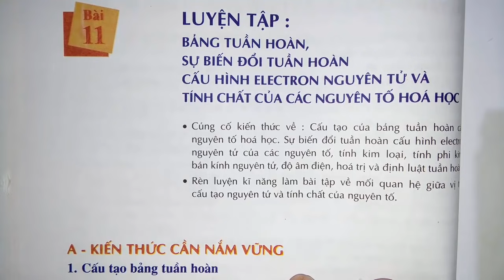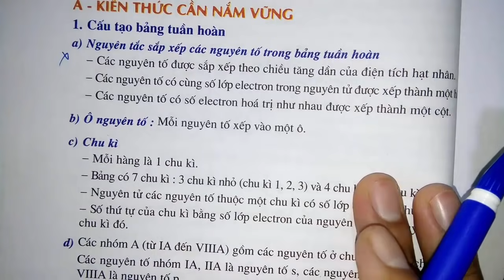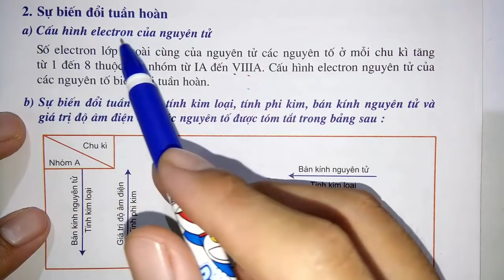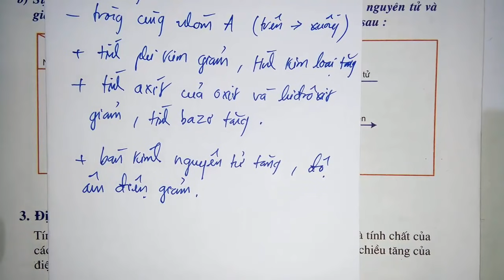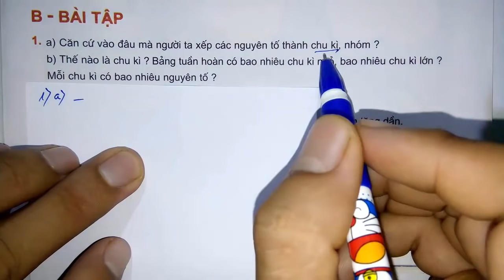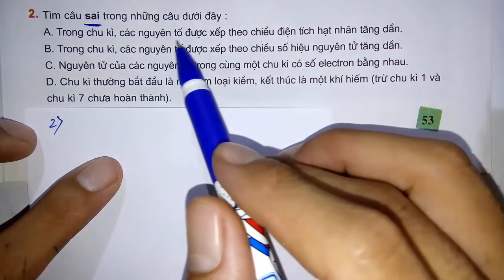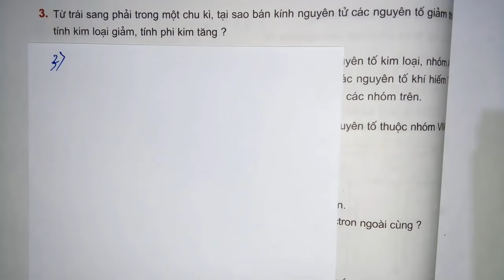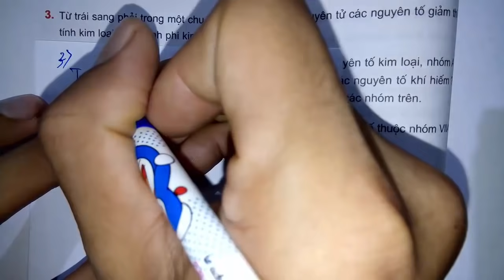Hóa học lớp 10 - Bài 11 - Luyện tập về bảng tuần hoàn - Tiết 1